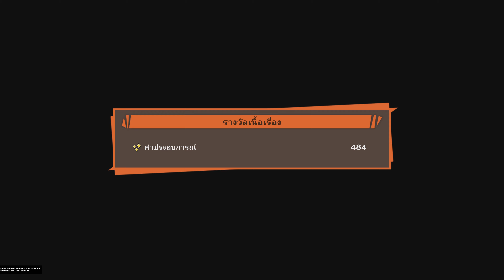#13#DRAGON BALL Z: KAKAROT_2024 By Mr Joel ผลจากการฝึกวิชา#13